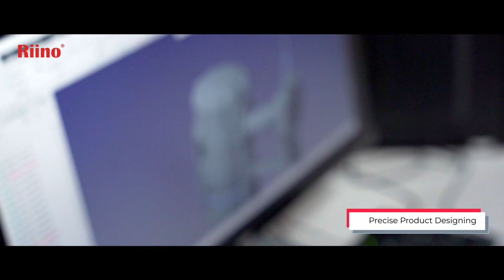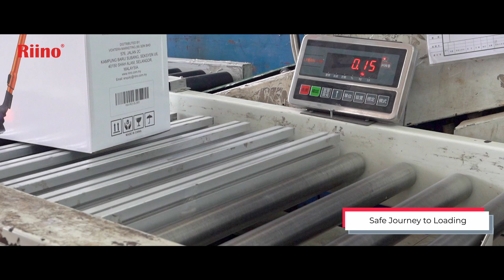Riino Vacuum Cleaner - The Making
To make a perfect vacuum cleaner for each and everyone, Riino's vacuum cleaner undergoes strict and high precision product making with excellent quality. We even goes extra miles on our product durability test, performance test and structure test to ensure our products able to meet everyone expectation. No worry and use Riino to complete your vacuum cleaning job. All our appliances are sirim certified and worry free to use.